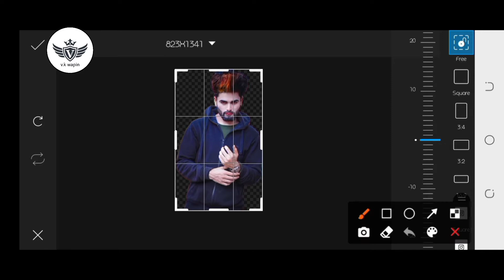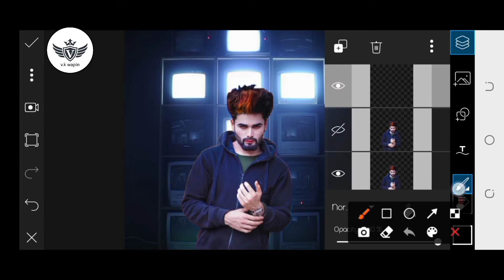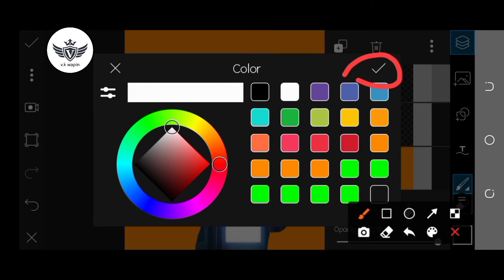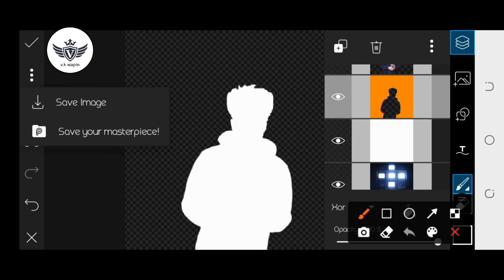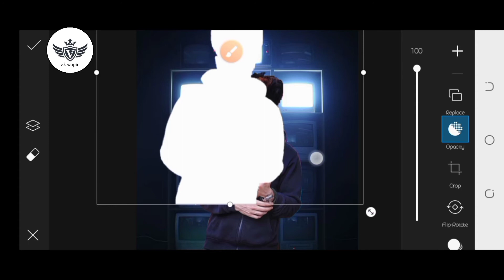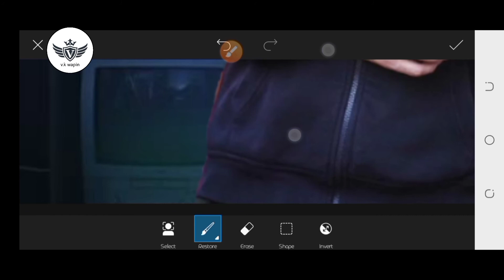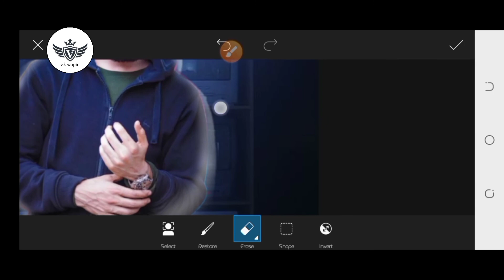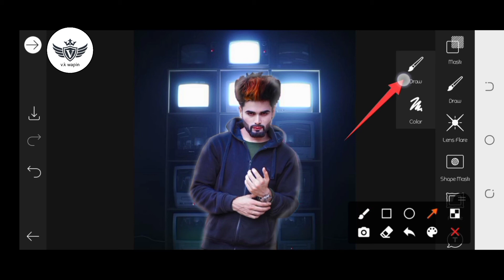picsart App se Rim light Kaise create Karen photo per"" how to create Rim light in PicsArt. 🔥🔥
hi everyone I hope ki video aapko acchi lagi yah video aapke bahut kam Ki Hai editing mein aapke bahut kam Aaegi aur ISI vajah se apne bhai ko like kar do to subscribe kar do and video ko share kar do Jo Koi Kami lagi ho video mein to comment Karke bata do aur kisi ko koi Sawal ho to 🔥

follow kar lo bhai ko

# Rim light
# editing

how to create Rim light

how to create Rim light in PicsArt

Rim light Kaise create Karen picsart app mein

Rim light ko Aasan tarike Se Kaise create Karen picsart app mein

Rim

vk__wepin